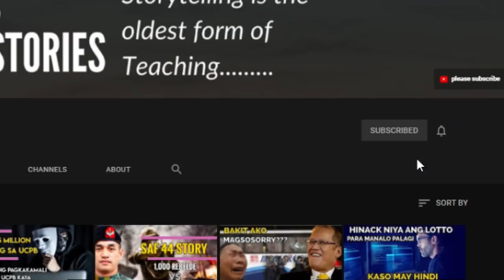NAKAKAKILABOT ang ginawa ng isang Anak sa Kaniyang NANAY! HULI SA CCTV